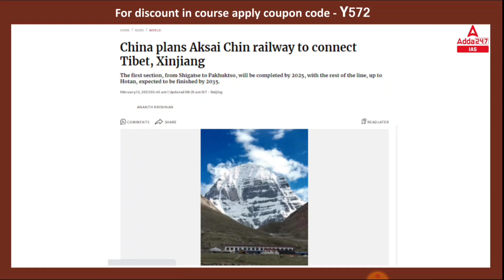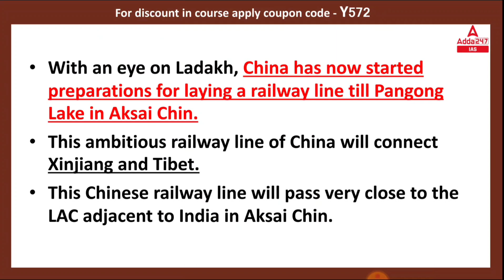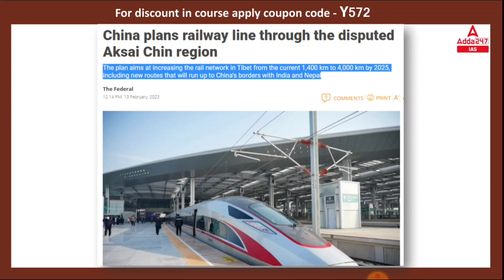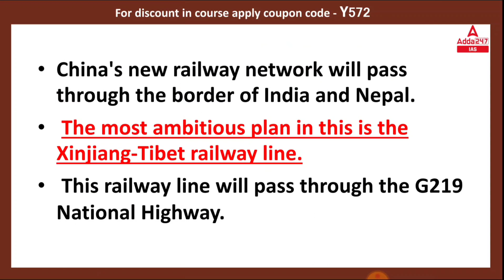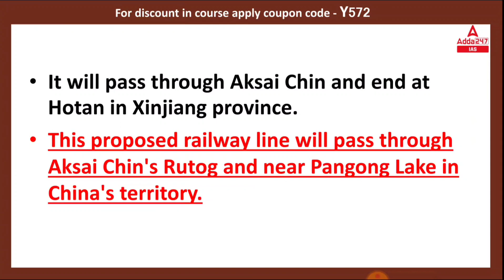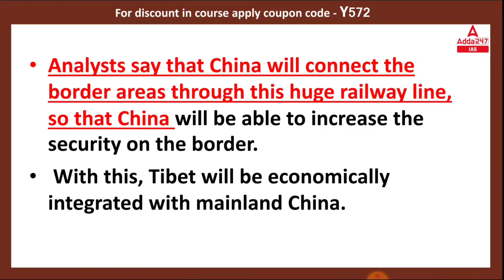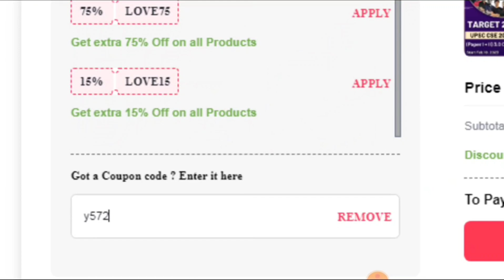China plans Aksai Chin railway to connect Tibet, Xinjiang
🎁Join करे TARGET 28th May UPSC CSE 2023 Prelims (Paper I + II)

🔴OUR LATEST COURSES:
Adda IAS Schedule (Mon - Sat)
1st Half : ____________
6:30 am : Current Affairs
8:30 am : History : Mission UPSC CSE 2023 Pre + Mains
10 am : NCERT Geography : Mission UPSC CSE 2023 Pre + Mains
11 am : Science and Tech  : Mission UPSC CSE 2023 Pre + Mains
12 pm : Polity : Mission UPSC CSE 2023 Pre + Mains
1 pm : Environment & Ecology : Mission UPSC CSE 2023 Pre + Mains

2nd Half : _____________
3 pm : Geography : Target UPSC/ IAS PT 2023
4 pm : MAINS ANSWER WRITING : BY ANKIT SIR
5 pm : ECONOMY/AGRICULTURE : Target UPSC/ IAS PT 2023
6 pm : Geography : Target UPSC/ IAS PT 2023
6 pm : PCS (J)
7 pm : POLITY : Target UPSC/ IAS PT 2023
8 pm : HISTORY : Target UPSC/ IAS PT 2023
9 pm : Science & Tech : Target UPSC/ IAS PT 2023
10:15 pm : THE HINDU ANALYSIS
11 pm : CSAT : सफलता बैच UPSC CSE 2023 Prelims

1. Learn from the best faculties
2. In-depth analysis
3. Exam planning strategy
4. Best question solution
5. Time management